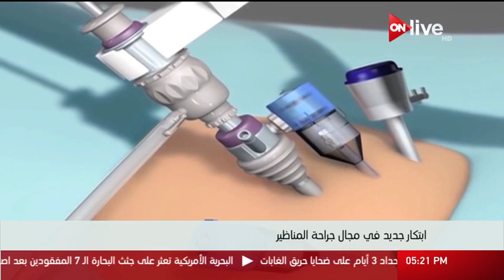نشرة أخبار الخامسة مساء .. الأحد 18 يونيو 2017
الموقع الرسمي للقناة  ..